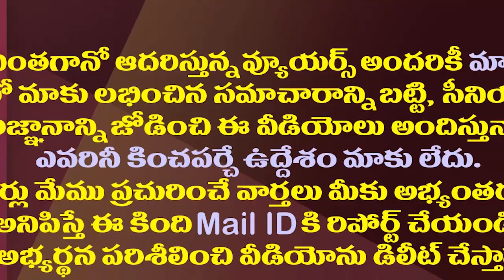హాట్ టాపిక్..ఏపీ మంత్రివర్గంలో ఛాన్స్ వీళ్ళకేనట.!| Discussion Is Going In YSRCP On Cabinet Expansion